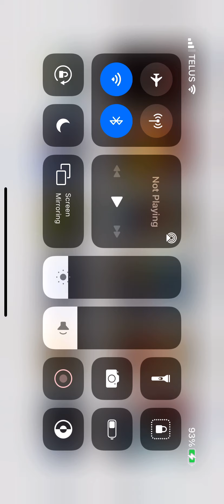DolphiniOS- iOS 14.6 No Jailbreak Test #10 (Army Men Sarge's War) iPhone XR